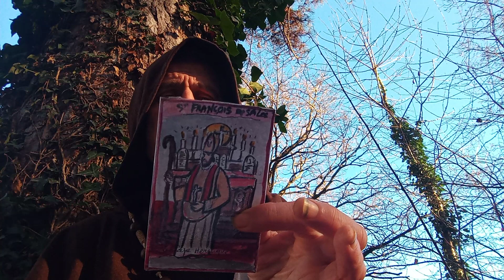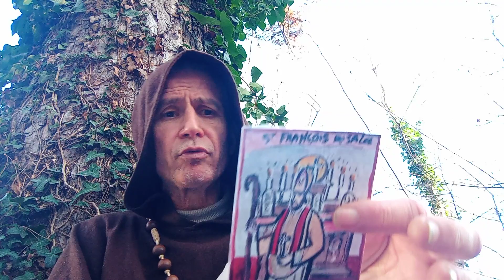N.406." BIS REPETITAS... LE SCHISME POUR LES MALENTENDANTS.'' Ent.spirituel du frère Alain.